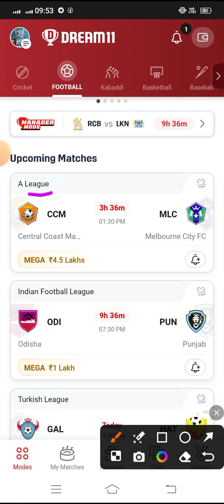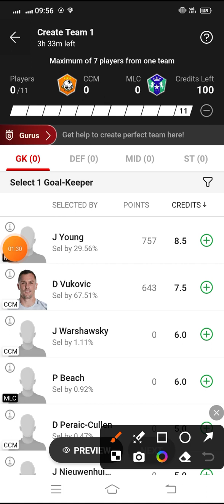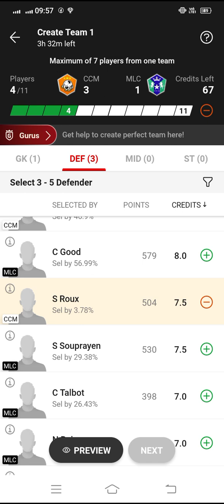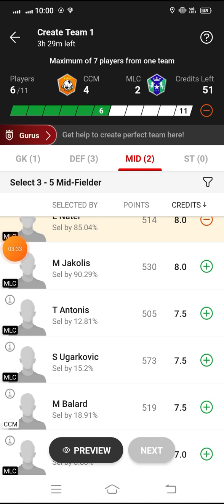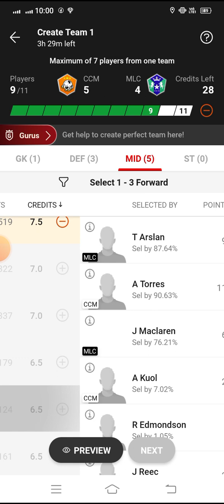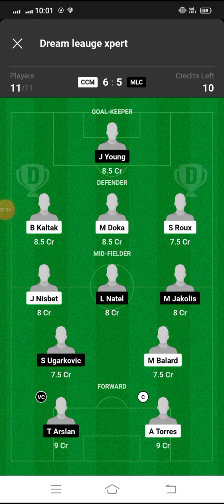CCM vs MLC Dream11 Football Match...Central Coast Mariners FC vs Melbourne City FC...A League...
*Your Quarries*

CCM VS MLC a league match dream 11 Team